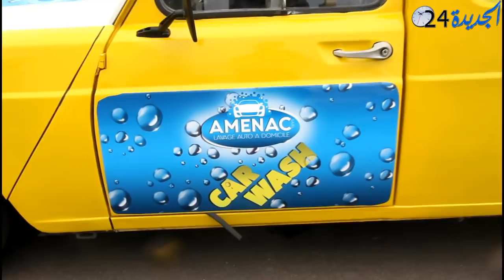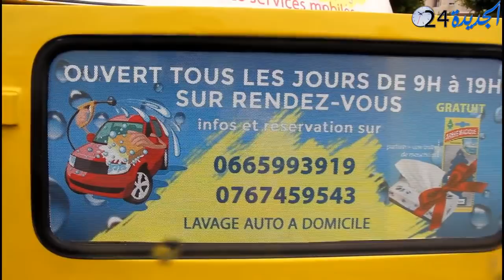" AMENAC " LE PREMIER LAVAGE AUTO A DOMICILE A EL JADIDA